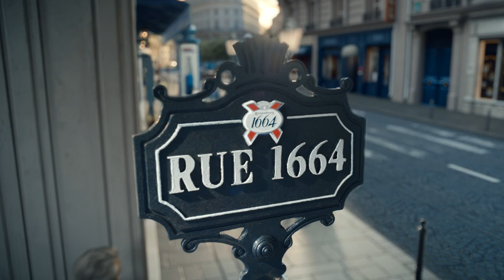'Good Taste with a Twist' 1664 Blanc | TV Advertising Campaign | Fold7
Watch Good Taste with a Twist 1664 Blanc by Creative Advertising Agency - Fold7.